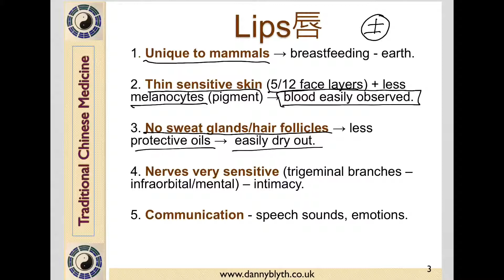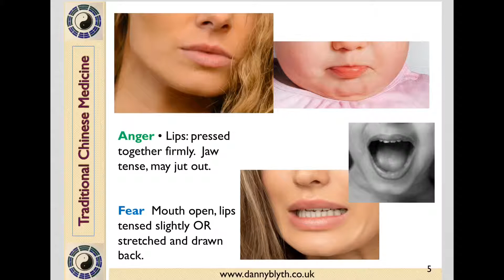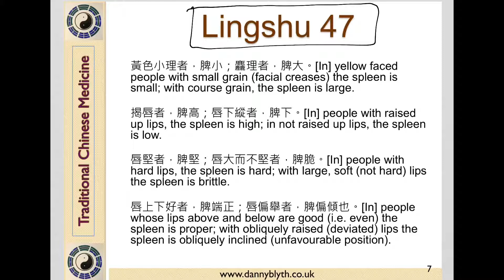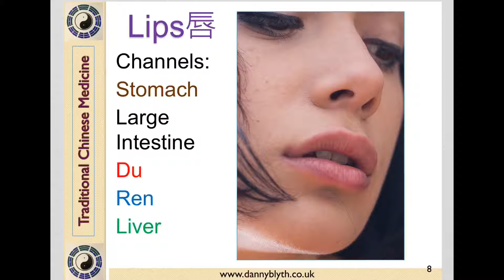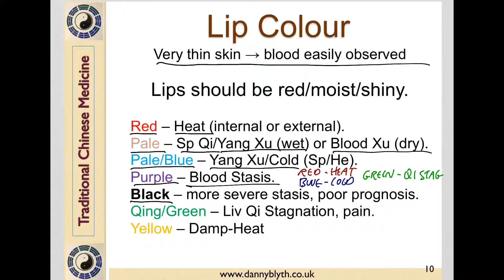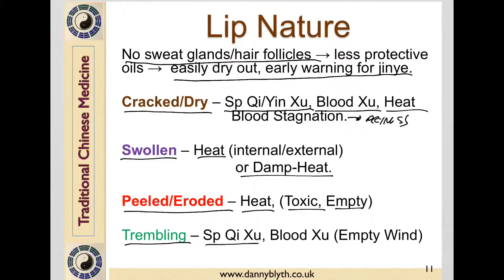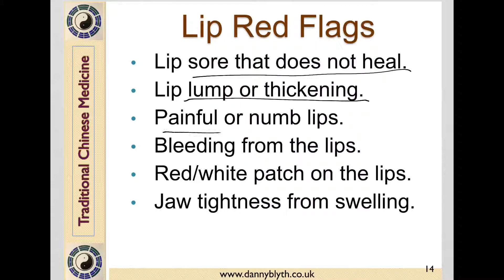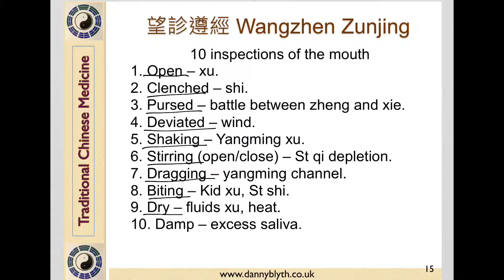Lips in Traditional Chinese Medicine - Danny Blyth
An introduction to lips, and observing lips, in Traditional Chinese Medicine. Please note that this is for acupuncture students only and is not intended for the general public.